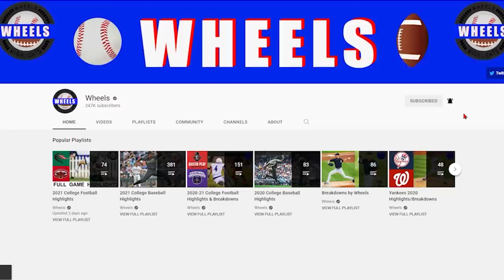#6 Michigan vs Northwestern Highlights | College Football Week 8 | 2021 College Football Highlights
Michigan vs Northwestern Highlights (Northwestern vs Michigan) | 2021 College Football Highlights. Michigan and Northwestern played in Week 8 of the 2021 College Football Season.